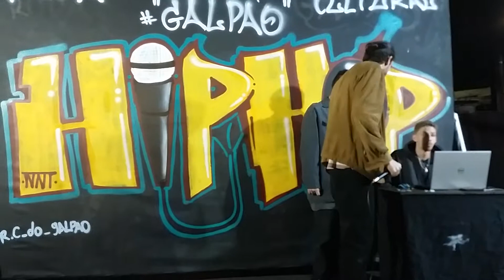DIGÃO E DROPE NÃO CHORE AMOR RODA DO GALPÃO CULTURAL ED 1